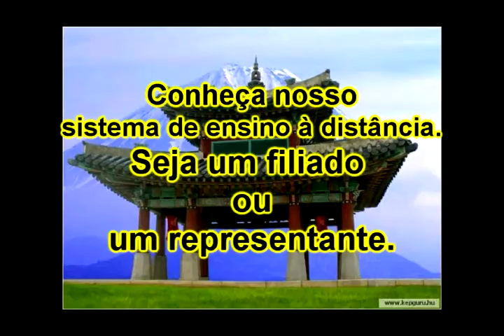Hanshi gouveia - série lembranças - 42 Jojutsu.avi